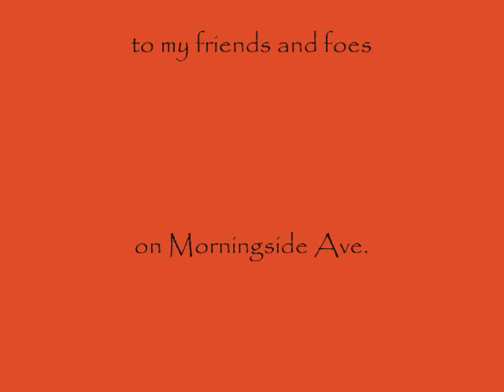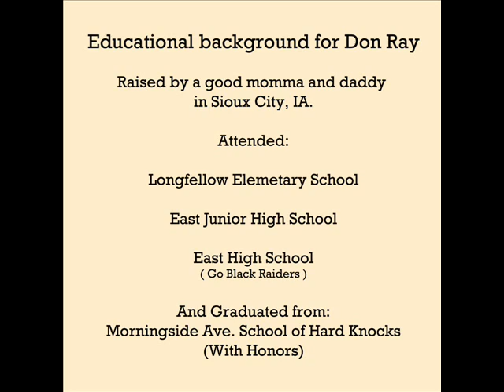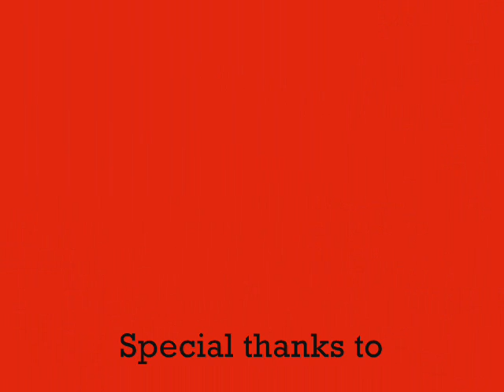Don Ray Band - Morningside Ave. photo collage